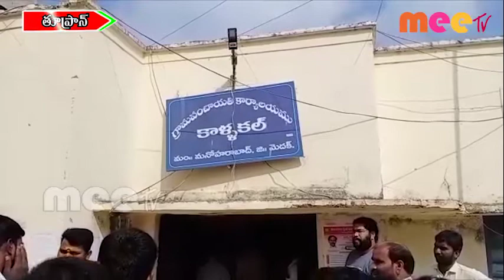178 మంది రైతులకు నష్టపరిహారాన్ని చెక్కుల పంపిణీ \\ 17..06..2020 \\ MEETV NEWS